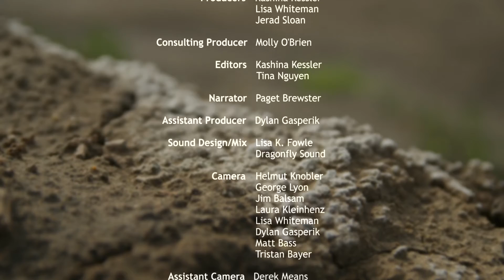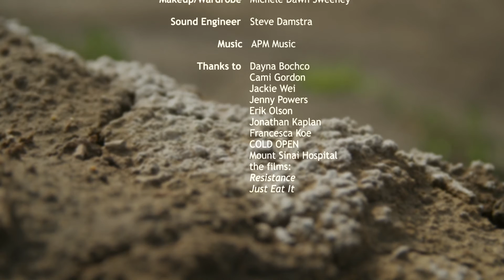Food Matters: Soil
What’s the most disrespected natural resource? Dirt! Learn why we should stop treating it like, well, dirt.